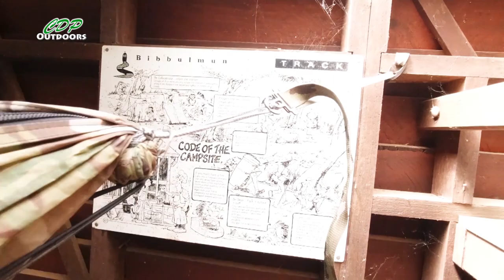Helikon Tex Bergen 30 Kilometre / 18.64 mile Bushwalk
Helikon-Tex | Official Australian Distributor - Survival Supplies Australia